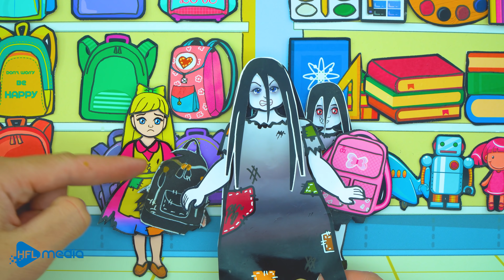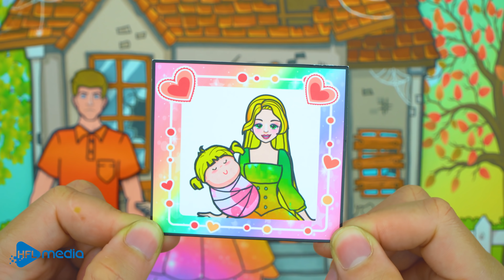Paper Dolls Dress Up - Abandoned Little Rapunzel Dress Handmade - Barbie Story & Crafts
☛Video : Paper Dolls Dress Up -  Abandoned Little Rapunzel Dress Handmade -  Barbie Story & Crafts

► About Beauty Paper Dolls Channel:
Greeting everyone, welcome to our paper doll channel.
Let give you a brief tour to our chanel. At "Beauty Paper Doll" ,  we are creating a whole new world using only handmade doll. We have witches, princesses, angels and demons and many more. At the middle of each video, we also have a little tutorial on how to make paper costumes